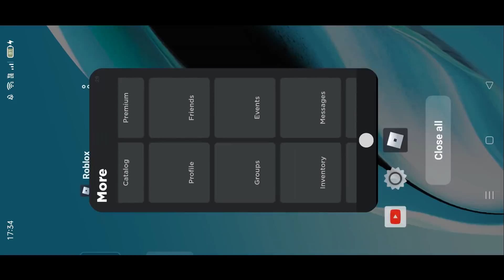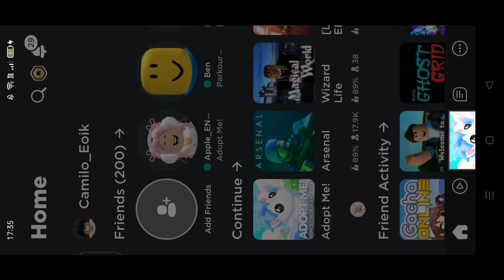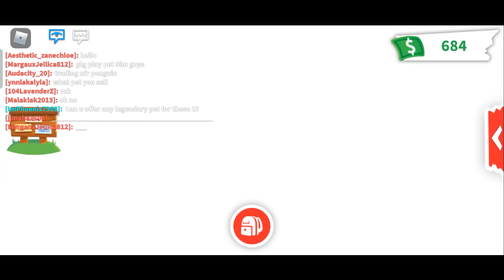ROBLOX : Adopt Me - Trading High Value Pets and Low Value Pets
Trading High Value Pets and Low Value Pets in Adopt Met, Roblox.